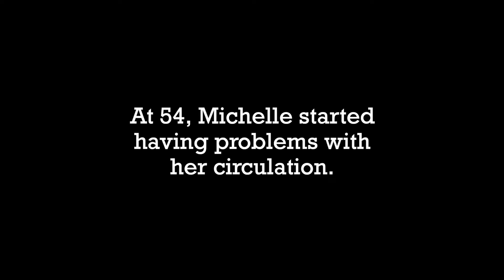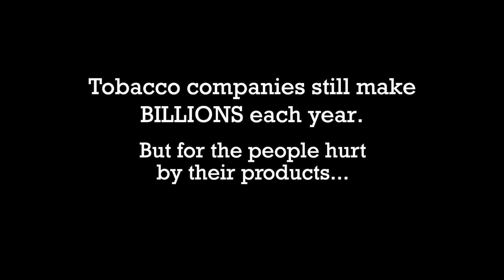The Personal Cost of Tobacco